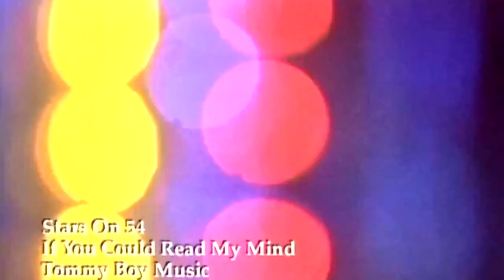If You Could Read My Mind [Original Club Mix] - Ultra Nate, Amber & Jocelyn Enriqez (MV) 1998